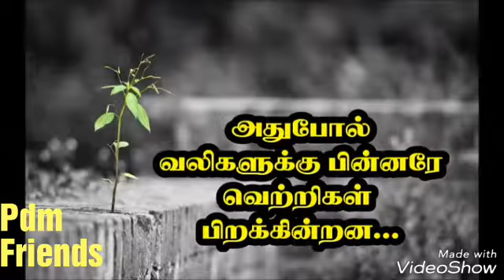தோல்வி ஒரு பொருட்டே இல்லை . உன்னால் முடியும் .